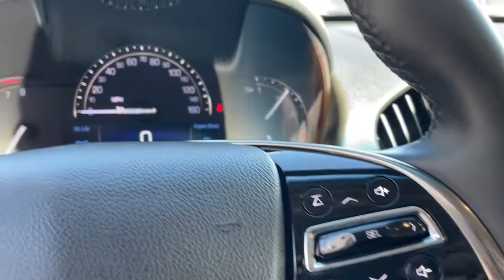2017 Cadillac ATS Sedan Naperville, Plainfield, Aurora, Oswego, Chicago, IL P0576A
Crystal White Tricoat Used 2017 Cadillac ATS Sedan available in Naperville, Illinois at Woody Buick. Servicing the Plainfield, Aurora, Oswego, Chicago, IL area.
2017 Cadillac ATS Sedan AWD - Stock#: P0576A - VIN#: 1G6AG5RX9H0173737

Woody Buick
1585 W Ogden Ave

2017 Cadillac ATS 2.0L Turbo AWD ATS 2.0L Turbo, 2.0L Turbo I4 DI DOHC VVT, AWD, Crystal White Tricoat, Light Platinum With Jet Black Accents. 22/30 City/Highway MPGWoody Buick GMC helps keep Chicagoland moving! We are a family-owned and operated dealership conveniently located at the corner of Ogden & Aurora Ave in Naperville with the largest Buick and GMC inventory around. If you're in the neighborhood, stop by to say hello! Woody will be standing in the showroom with his checkbook ready to give you top dollar for your trade-in. Our philosophy is: If you have a trade, you have a deal! Valet Service provides complimentary pick up and drop off of loaner vehicles, and a service department open until midnight enjoyed by customers from the cities of Naperville, Aurora, Downers Grove, Lisle, Saint Charles, Plainfield, Oswego and Montgomery, as well as Chicago and the surrounding communities.